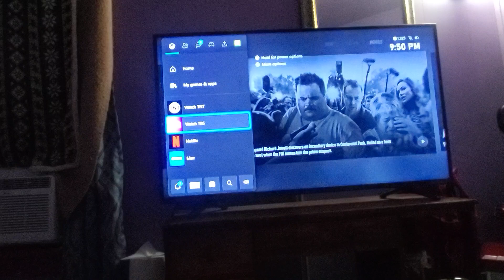August 22, 2023